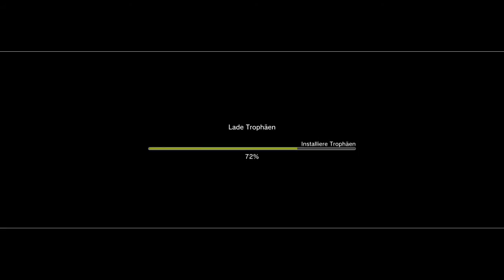Gameplay Review - Digimon - All-Star Rumble - Story (PS3)